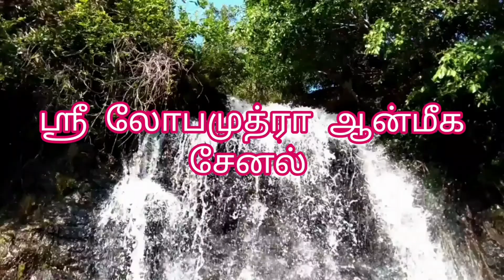ஆடி 18 அன்று வணங்க வேண்டிய திருக்கோவில் - Temple to be worshiped on Audi 18